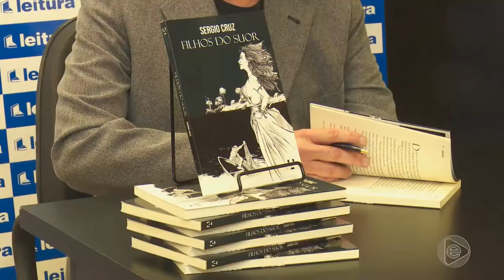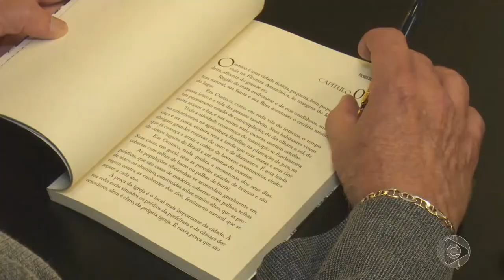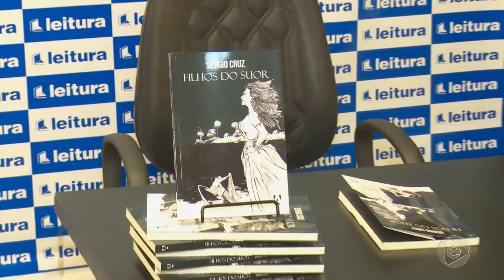6 Horas Notícias – 31 05 2019 03º Bloco